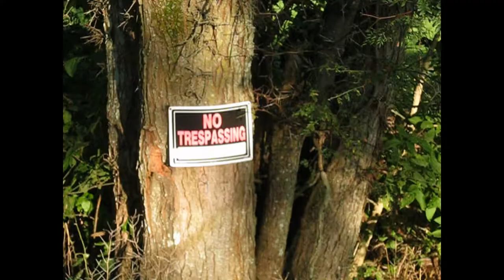Rapper From The Country (Official Music Video)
Mark the Shark of the Band of Brothers performing Rapper From The Country. The Title track off the Brothers' debut album.